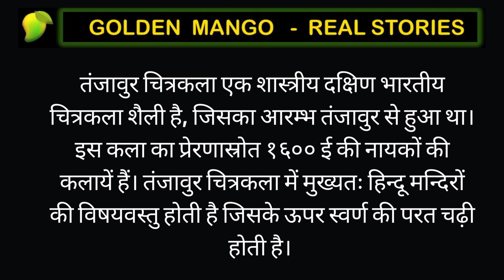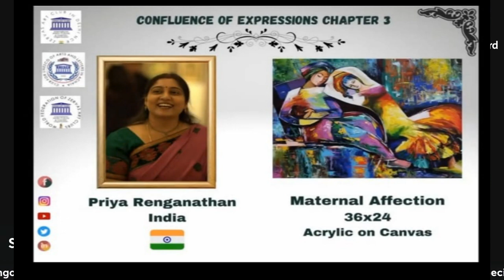Tanjore Paintings - Treditional Tanjore Arts | TANJORE PAINTING FOR BEGINNERS with Priya Renganathan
TANJORE PAINTING FOR BEGINNERS

I, Priya Renganathan, am an artist specialising in Traditional Arts of Tanjore and Kerala Mural paintings. I have been in this field for the past 20 years and during this time I've held exhibitions at various venues  across Delhi and Gurgoan including  the India Habitat Centre,  Hungarian Cultural Insitute and  Epicentre
 In addition to the traditional depictions, I've created many cross-cultural fusion pieces such as dieties from Greek, African, Egyptian and Indonesian cultures in Tanjore style paintings for exhibitions and on commission.

I  love testing and expanding the boundaries of traditional arts and have been experimenting with overlaying these art styles to everyday use items like customized jewellery boxes, key holder  and even sari blouses which have been popular gifts during festival season.
I'm constantly upskilling myself and have been trained under various Gurus in, Pattachithra of Orissa and Bengal, Madhubani of Bihar etc
 I have been teaching under the banner of 'Priya Tanjore Art classes'. So far I've trained over 200 students. During the pandemic peak, many students shared that the lessons had been a great stress and anxiety reliever for them and painting devotional pictures gave them hope that they needed to cope with these times. Many painted for themselves, and others have gone on to become teachers themselves or commissioned artists. With online classes becoming popular, I have been able to expand teaching Tanjore, Kerala Mural, Pattachithra and Madhubani to outside India with students from the US, UK, Singapore, Australia and even Japan - it has been one of my greatest joys in life to see these traditional art forms spreading around the world.
I believe learning and teaching an art spreads peace, happiness and self-confidence. It empowers women, especially housewives and young ladies, to earn on their own.
Learning Art gives them an identity and develops their entrepreneurial skills.

More Inspiring Stories on our Channel:

1. मैं भी योग से लोगो की सेवा कर रही हूं | YO YO Honey Singh Mother Life Journey

2. Focus on yourself not others  Exclusive Interview with Roopali Bajaj  Metaphor Therapist in Hindi

3. Kaamwali Bai nhe aayi tau kya Hoga || Artists Corner Episode 2 with Pooja AgarwalArtists Corner Episode - 2 || Interview in Hindi

You also can share your story with us to motivate others.
Your life can encourage others.